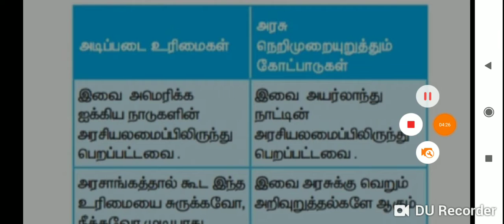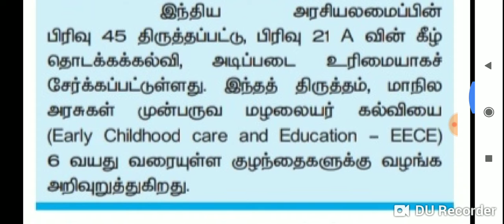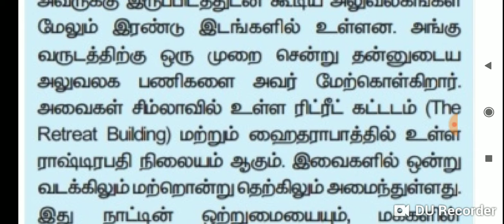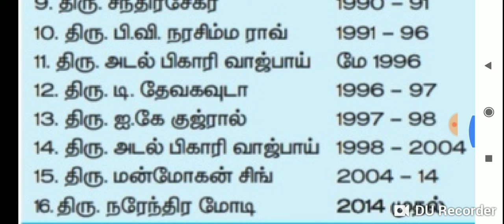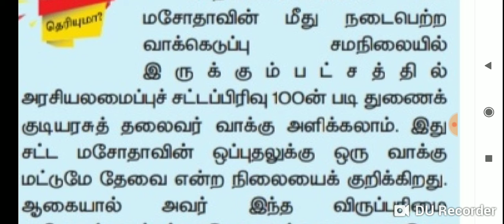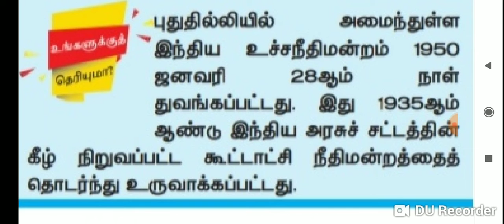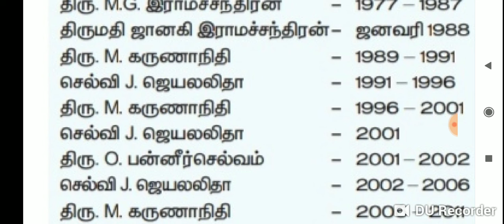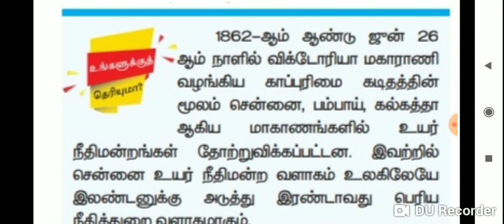TNPSC- 10th new book குடிமையியல் V-1